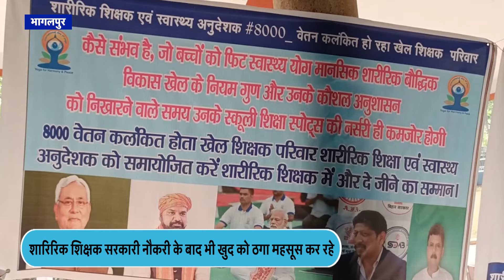Bhagalpur में सरकारी शिक्षकों की आंखों से क्यों आ रहे आंसू? कहा- कहने को सरकारी शिक्षक, वेतन 8 हजार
हमसे जुड़िए.